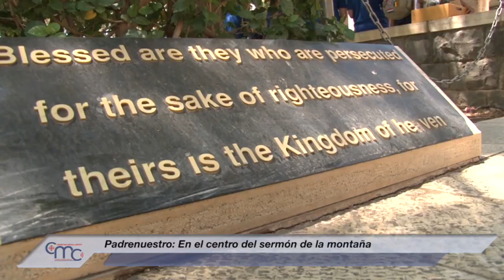3. Padrenuestro: En el centro del sermón de la montaña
Este es el Monte de las Bienaventuranzas, en Tierra Santa. Aquí, según el papa Francisco, Jesús llenó de felicidad a una serie de personas que, en su tiempo, como en el nuestro, no eran consideradas. Bienaventurados los pobres, los bondadosos, los misericordiosos, los humildes de corazón... Esta es la revolución del Evangelio. El pontífice explica también que el Evangelio de San Mateo coloca el texto del Padrenuestro en un punto estratético, en el centro del sermón de la montaña.